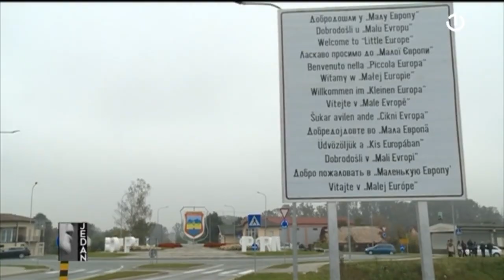Gostovanje na BHT1, 22.06.2023.